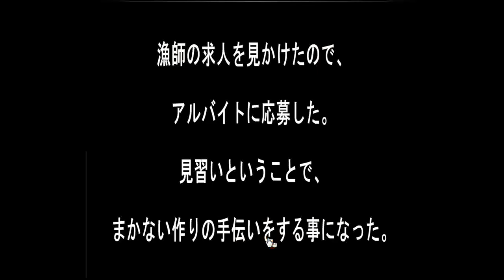[Sonohigurashi] Fisherman Job Walkthrough